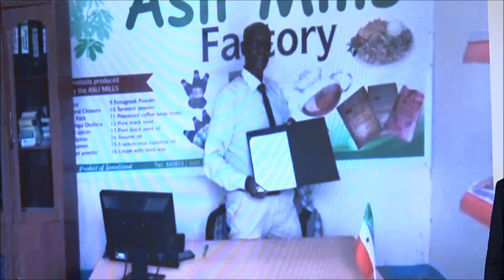Coi trọng châu Phi thị trường đầy tiềm năng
Lạc quan về cơ hội kinh doanh to lớn ở thị trường châu Phi, vừa qua, Hiệp hội phát triển mậu dịch đối ngoại Trung Hoa Dân Quốc đã cùng với Bộ ngoại giao, tổ chức hội thảo về cơ hội kinh doanh tại châu Phi, chủ tịch Hiệp phát triển mậu dịch đối ngoại THDQ Huỳnh Chí Phương nhấn mạnh, khu vực thương mại tự do châu Phi đã được thành lập, có tiềm năng phát triển rất lớn, rất phù hợp đến châu Phi triển khai dự án đối với các ngành nghề như là phụ tùng ô tô, sản phẩm tiêu dùng điện tử, dệt may v.v.. Vụ trưởng Vụ kinh tế và hợp tác quốc tế thuộc Bộ ngoại giao Thái Duẫn Trung cho hay, châu Phi đang phát triển 4 Trung tâm thương mại điện tử lớn, trong đó có một Trung tâm được thành lập tại nước đồng minh của Đài Loan là Eswatini, và do doanh nghiệp Đài Loan hỗ trợ xây dựng cơ sở hạ tầng liên quan, Bộ ngoại giao cũng hợp tác với Hiệp hội phát triển mậu dịch đối ngoại Trung Hoa Dân Quốc, dự kiến, báo cáo nghiên cứu thương mại điện tử của thị trường châu Phi sẽ được công bố vào tháng tới, hy vọng có thể hỗ trợ các công ty thương mại điện tử Đài Loan sớm triển khai kế hoạch kinh doanh tại địa phương
Lịch phát sóng chương trình
Inbox: m.me/banvietnguRTITaiwan